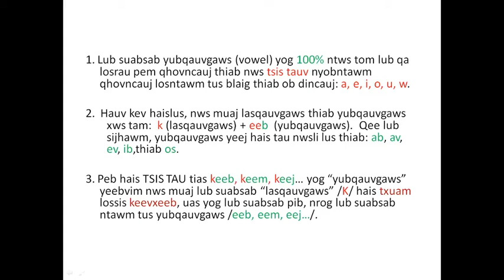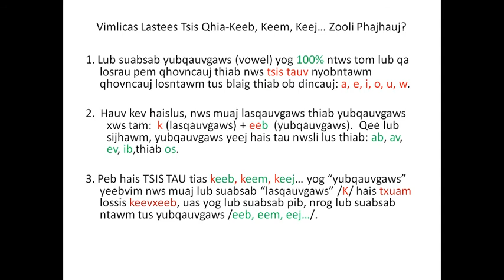Paub Zoo Jigtxog Phajhauj thiab Lastees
Distinguish between consonant and vowel from Phajhauj and Lastees